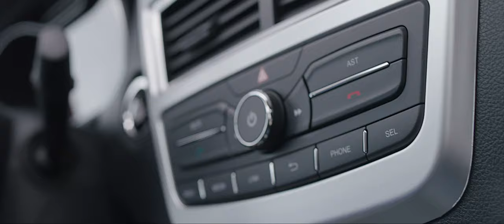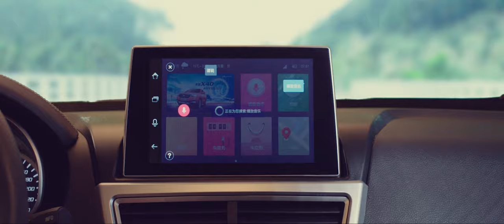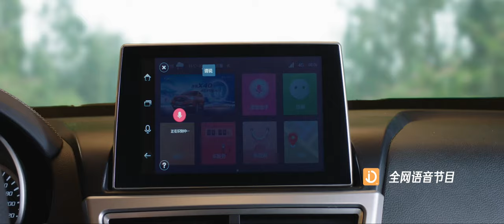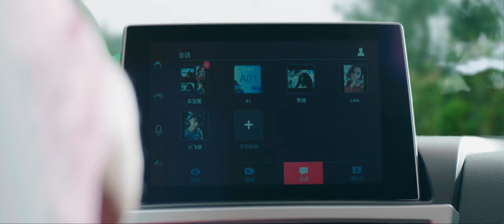China FAW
Hainan Island, China

Director of Photography  JinCheng Sha
Digital camera ARRI Alexa mini and Zeiss Lens MP